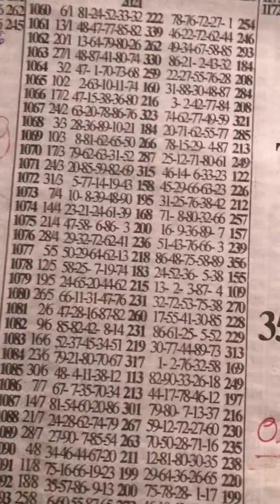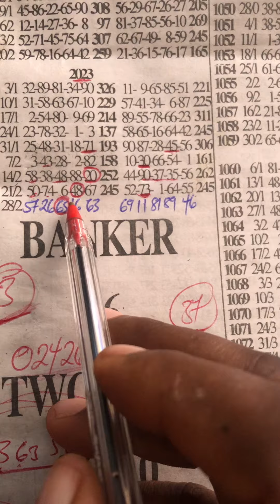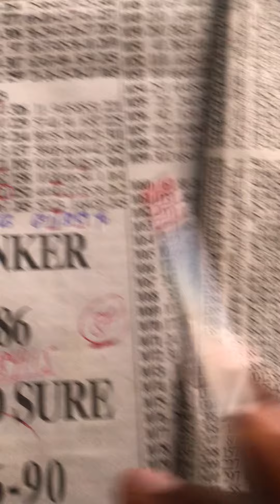LUCKY TUESDAY Reading Plan ✌️